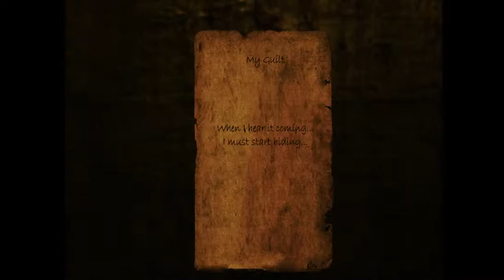Underhell (I wanted to play a horror game for you guys)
underhell mod

requirements
hl2
possibly the episodes
Source SDK
Source SDK Base 2006
Source SDK Base  2013 Singleplayer